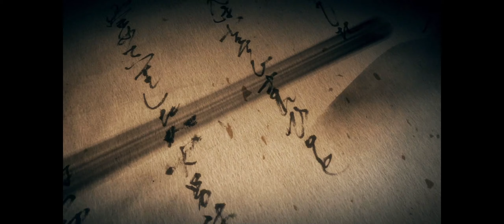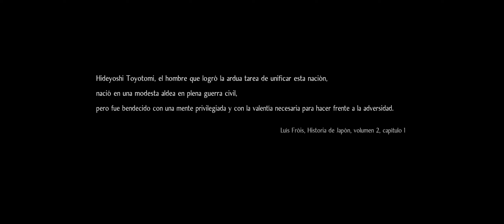NIOH 2 | El arte de la lucha | SevenSpaceMonkeyTV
Muy buenas a todos bienvenidos a SevenSpaceMonkeyTV con este primeras impresiones de NIOH 2 de la versión completa para PC.
Después de ver las abrumadoras opciones de combate, no se le puede negar que tiene un combate muy completo y que invita a dedicarle muchas horas para convertirte en un maestro guerrero. Además, que la ambientación y todo lo que rodea al juego está muy bien, consiguiendo esa atmósfera tétrica y a la vez mágica que tanto me gusta.
Este primeras impresiones me deja buenas sensaciones.

Si no eres un trol podrás hacer uso de esta invitación a nuestro Discord
Si lo eres, al pulsar en la invitación te convertirás en piedra.
Si no ha sido así, bienvenido.